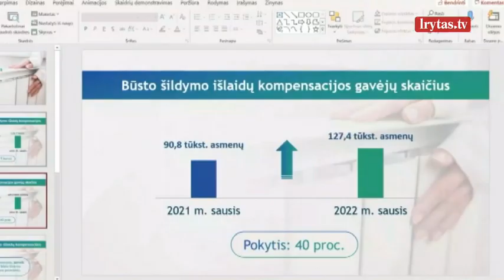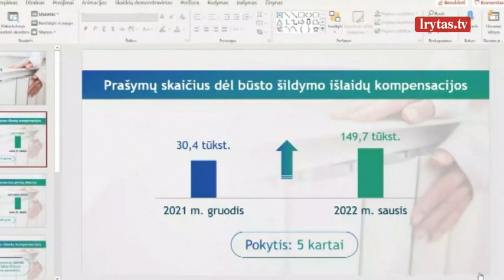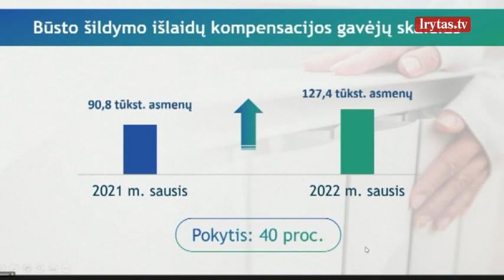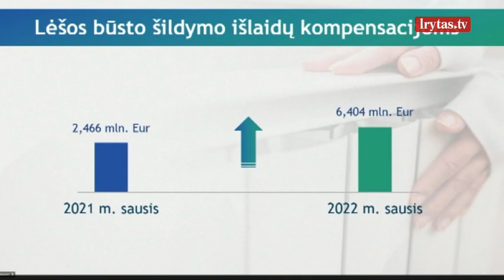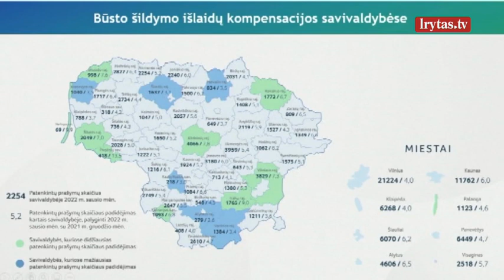M. Navickienė apie būsto šildymo kompensacijas: kai kurie mitai vis dar gajūs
Išaugus energetinių išteklių ir būsto šildymo kainoms, dalis žmonių susiduria su finansiniais sunkumais. Socialinės apsaugos ir darbo ministerija primena, kad sunkiau besiverčiantys šalies gyventojai gali pasinaudoti būsto šildymo išlaidų kompensacijomis nepriklausomai nuo to, kokiu kuru jų būstas yra šildomas.